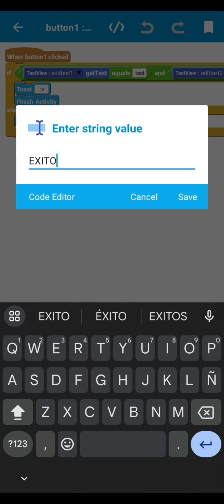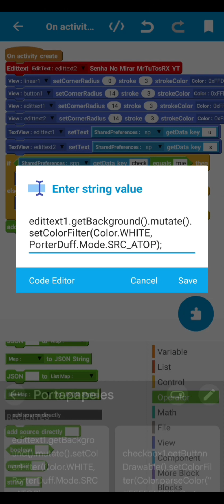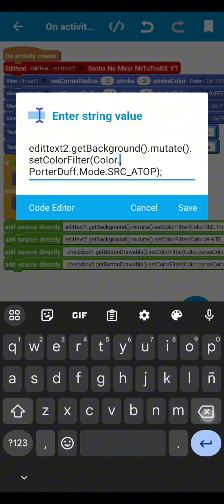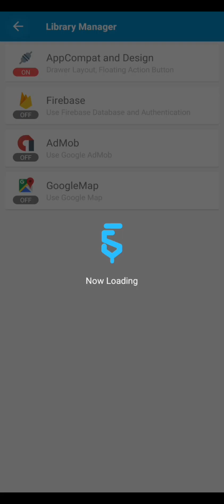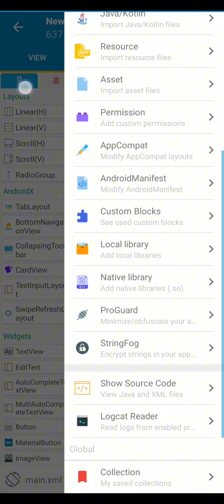COMO CREAR UN LOGIN FLOTANTE CON EL FONDO TRANSPARENTE EN SKETCHWARE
Proyecto & Blocks

Inicio
0:00

Demostración
4:06